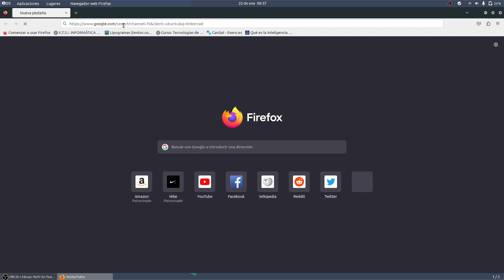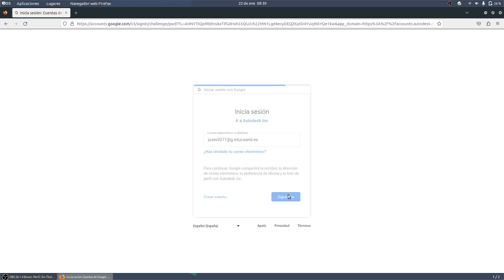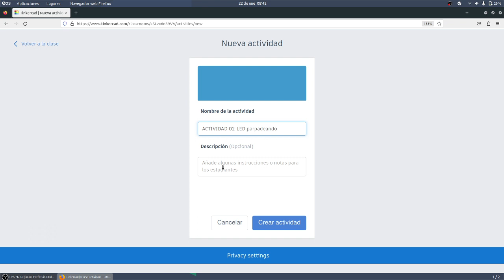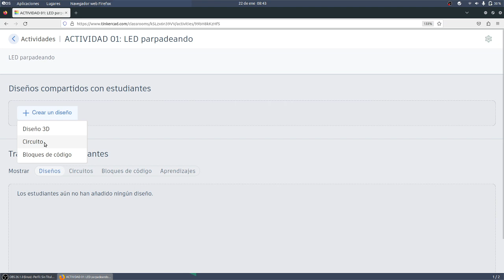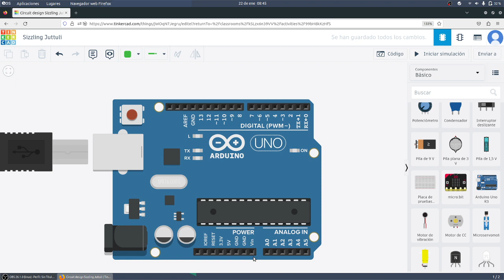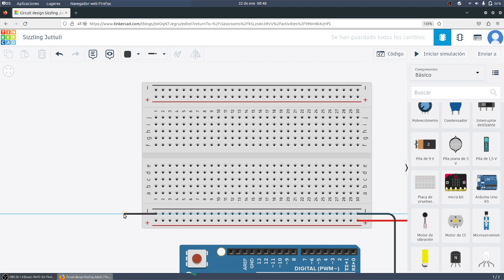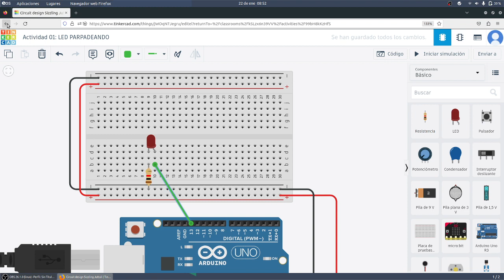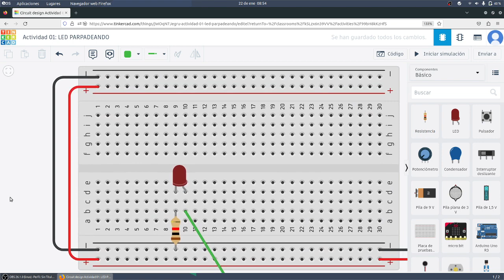Learning ML Reconocimiento de textos Amable Antipático IA ML TIC CYR IES Monterroso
Learning ML Reconocimiento de textos Amable Antipático IA ML Inteligencia Artificial Machine Learning TIC CYR IES Monterroso